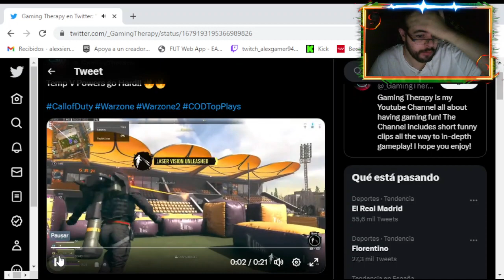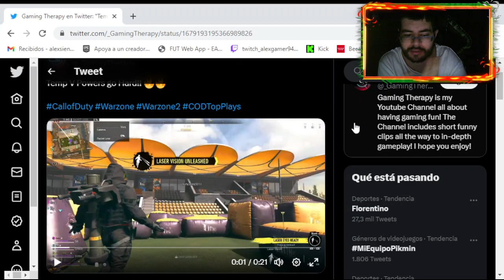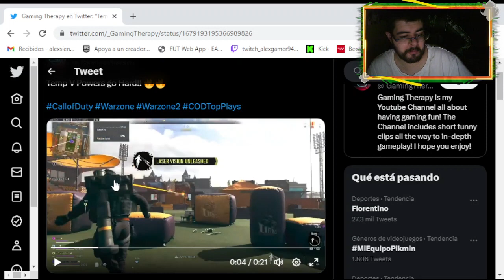han metido super poderes en warzone 2 (opinion)